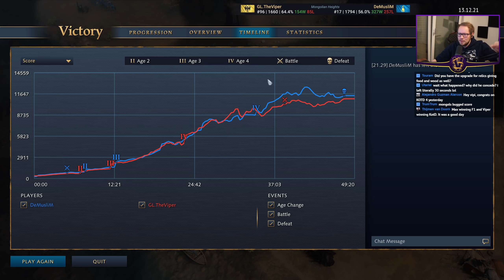Another Crazy Game vs DeMuslim!